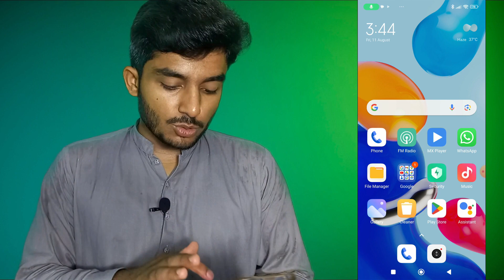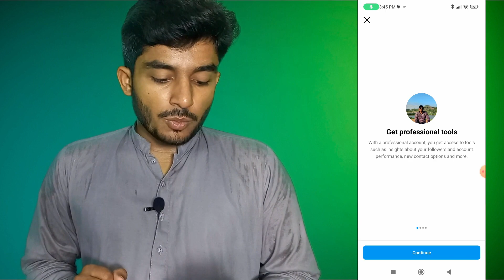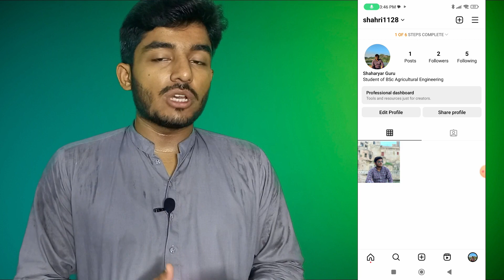How to Make Professional Account on Instagram-New Update-Instagram Professional Account kaise banaye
In this video i will show you how to make professional account on instagram or instagram professional account option is not showing.
Regards
Technical Shaharyar